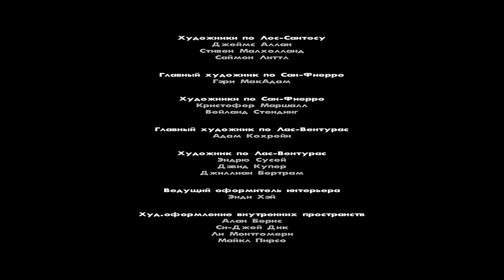ПРОХОЖДЕНИЕ GTA SAN ANDREAS #19 ФИНАЛ!